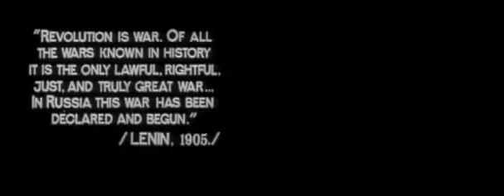redevelopment's garret's thwart 1988